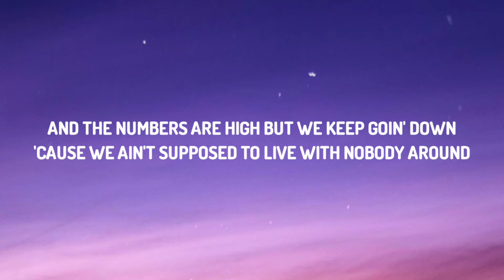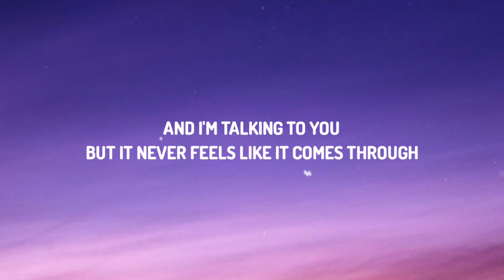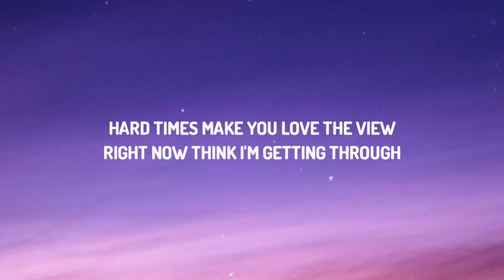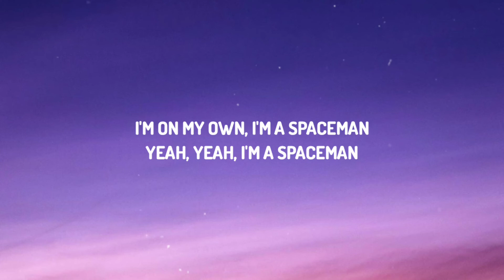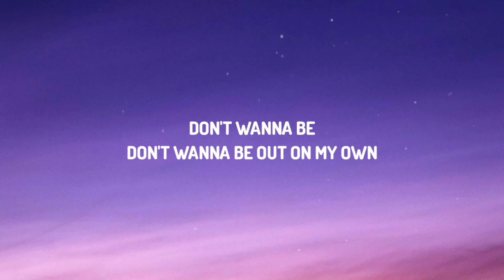Nick Jonas - Spaceman (Lyrics)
Nick Jonas - Spaceman

Lyrics: Nick Jonas - Spaceman
[Verse 1]
Houston think we got some problems
Find somebody who can solve 'em
I feel like a spaceman
TV tells me what to think
Bad news, maybe, I should drink
'Cause I feel like a spaceman

[Pre-Chorus]
They say it's a phase, it'll change if we vote
And I pray that it will, but I know that it won't
I'm a spaceman
Yeah, I'm a spaceman
And the numbers are high but we keep goin' down
'Cause we ain't supposed to live with nobody around
I'm a spaceman

[Chorus]
And I'm talking to you
But it never feels like it comes through
I'm on my own, I'm a spacеman
Yeah, yeah, I'm a spaceman
From of thе dark side of the moon
I know that it's sad but it's true
I'm tryna get home, I'm a spaceman
Out on my own

[Verse 2]
Mask off minute I get home
All safe now that I'm alone
Almost like a spaceman
Keep on thinking that we're close
No drugs still overdose
I'm in outer space, man

[Chorus]
I'm on my own, I'm a spaceman
From of the dark side of the moon

[Bridge]
Hard times make you love the view
Right now think I'm getting through
Only way that I can
But I feel like a spaceman

[Outro]
Don't wanna be out on my own
Spaceman
(Ooh, ooh, I'm a spaceman)